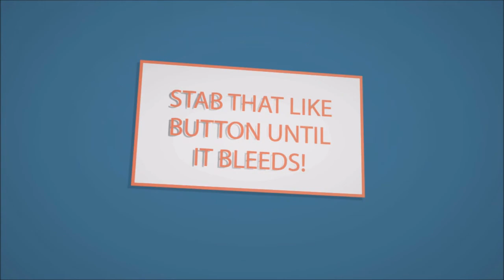Total War: Rome II - Live Battles w/ OverkillTW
In this battle we find that OverkillTW is a very mean poo-poo head. Could someone please make him stop?

Hello my Pretties and welcome to a Live Battle video on Total War: Rome II.

If you liked the video, why not stab that like button until it bleeds?
If you didn't like it, tell me why in the comments section.
All advise/information/threats are appreciated.